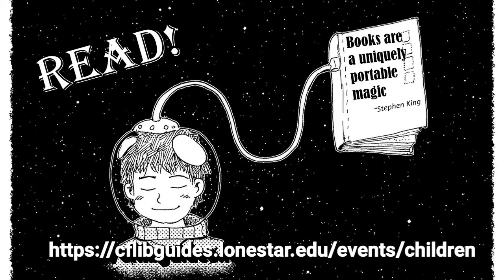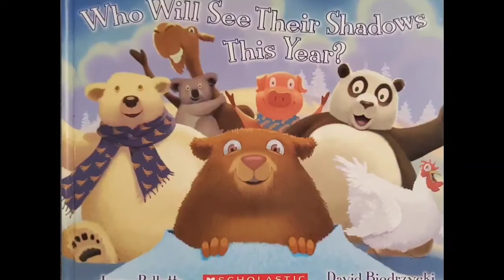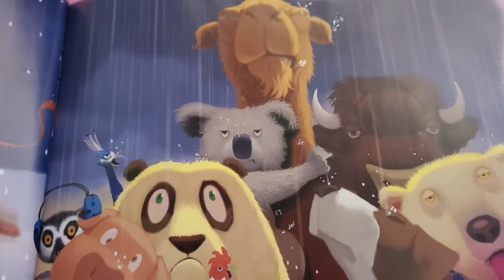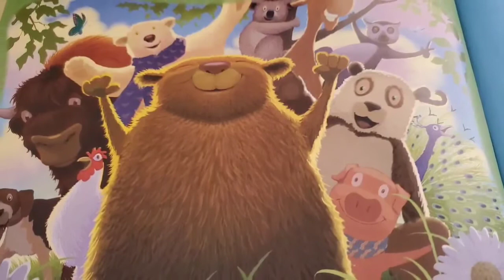Preschool Storytime: Groundhog - Spring 2021 -Ep 4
Join Ms. Missy in a decision making Preschool Storytime. Will we have six more weeks of WINTER or is SPRING on its way? Let's see if we can predict what the Groundhog will do this year.  Enjoy a reading of the book "Who will see their shadow this year?" by Jerry Pallotta.